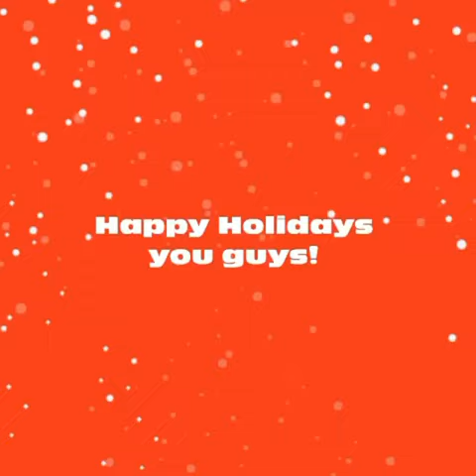29 December 2019